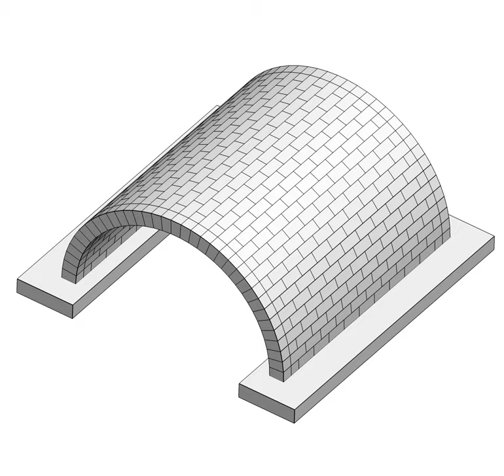Masonry vault subjected to an explosion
We use the Discrete Element Method (DEM) for modelling the dynamic structural  response of a masonry barrel vault to explosions. The influence of various micro-mechanical parameters, such as the dilatancy angle, the tensile strength and the cohesion of the masonry joints on the overall dynamic structural response of the system is explored. The effect of the size of the building blocks is also studied.